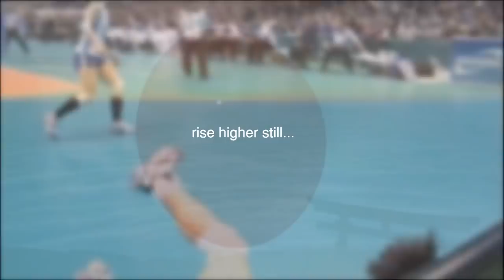Japan - 迫田さおりSaori SAKODA {Air Rio} Rises Higher | Classic Back row Attacks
Nicknamed: Rio. She got an amazing hang time and this is her "journey". Excerpts of her volleyball performances. Includes: Highlights from FIVB World Grand Prix, World Cup, Grand Champions Cup and more... Fly "spirited-fire bird" fly! For the fans-Enjoy! :) This is the ORIGINAL version
Fair Use of video clips & Music: "Beyond" by Daft Punk Sound Recording Administered by SME